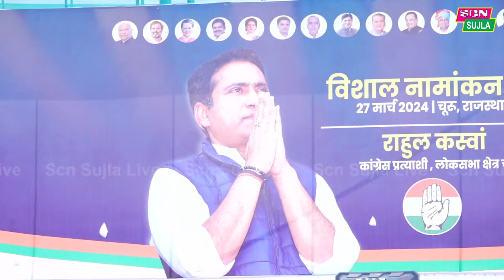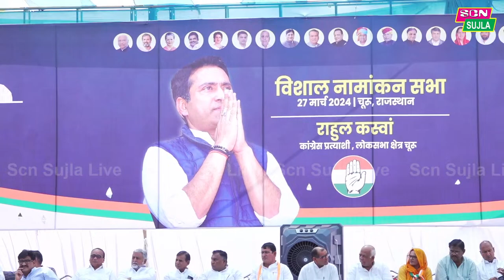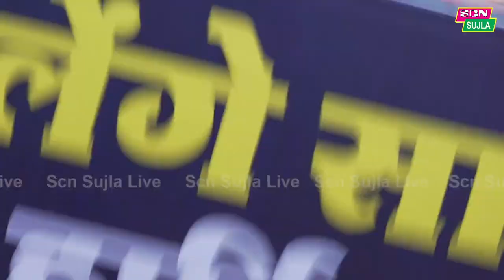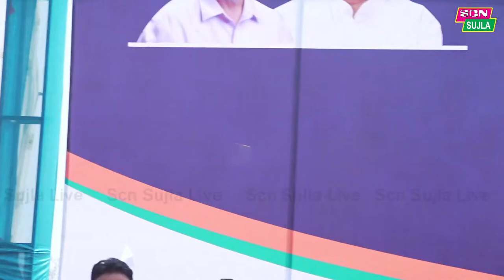कांग्रेस नामांकन रेली बनी राठौड़ हमला रेली, हर नेता ने राजेंद्र राठौड़ को लपेटा / Rahul Kaswan Churu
Rahul Kaswan Namankan Sabha Churu / Churu Loksabha News / Rahul Kaswan Live Today
HI